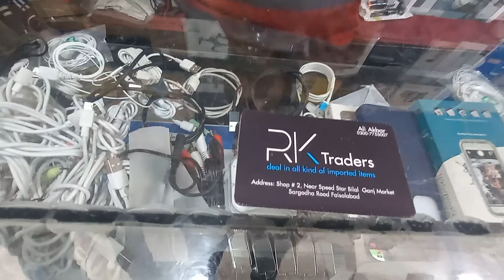Amazon Parcel Unboxing In Pakistan | Bilal Gunj Market Faisalabad | DHL & Amazon Parcels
👇 Social Accounts:
  ▁▁▁▁/LINKS\▁▁▁▁